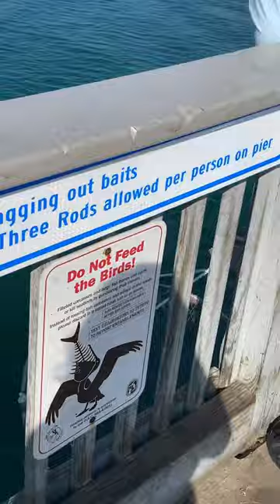WHAT HAPPENED TO THIS SEA TURTLE?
This big guy sea turtle got caught with a fishing line and got tangled. It also have old entanglements. It got rescued and taken for rehabilitation.
Happened May 20, 2021 @MB Miller County Pier
In Panama City Beach, Florida